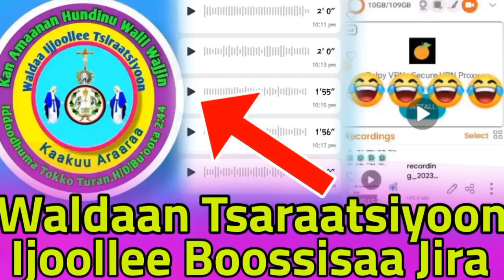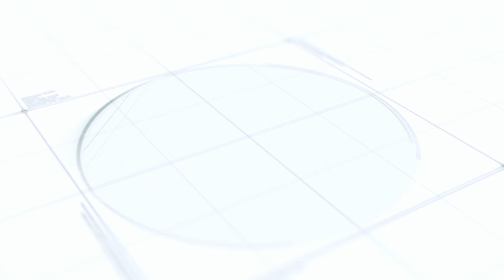F/taa Naatiin Qarshii Nyaatee Viidiyoo Balleesse|Waldaa Tsaraatsiyoon